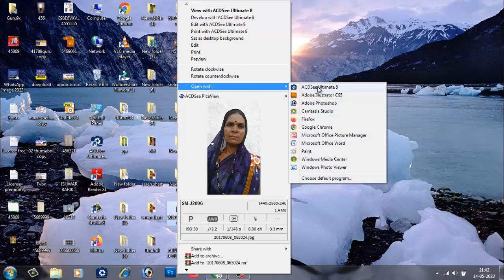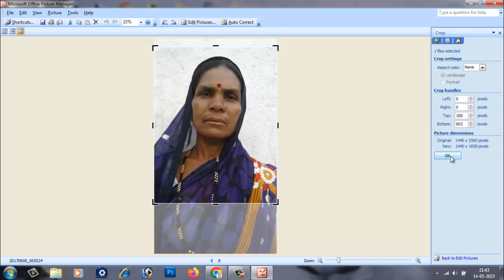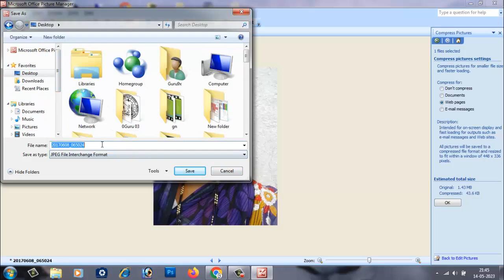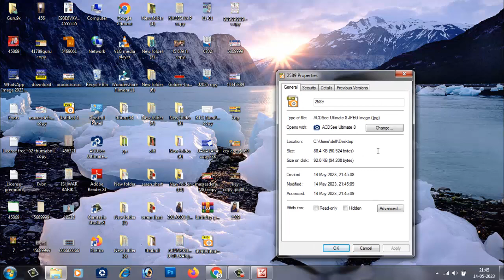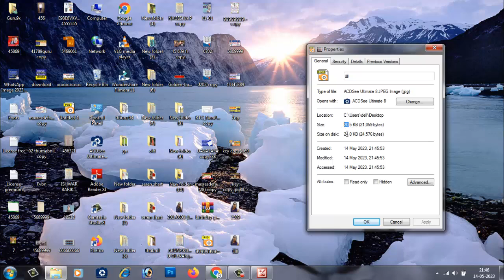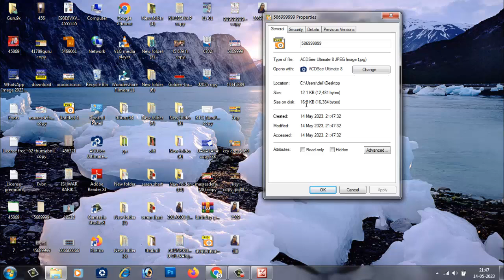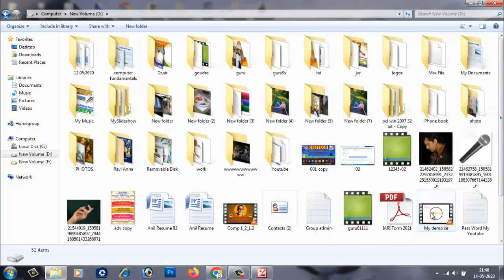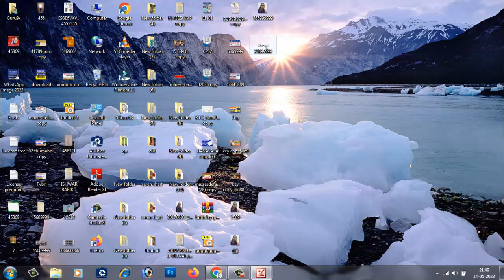how to resize and reduce photo and signature for online forms with mobile (in Kannada)